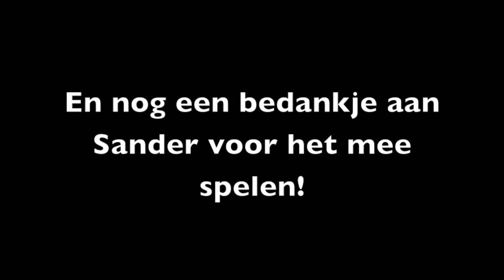Kingdom Kratos 4 - Wie is dat?!? Kingdom gestopt?!? Check Beschrijving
Kingdom deel 4

Kingdom is momenteel gestopt omdat we een factions server zijn begonnen en mensen niet meer kingdom wouden opnemen en de server ligt nu ook plat dus we zijn momenteel gestopt!